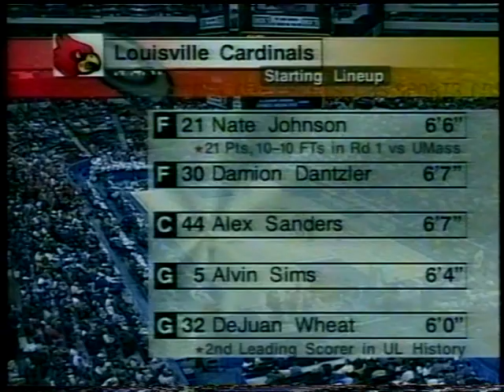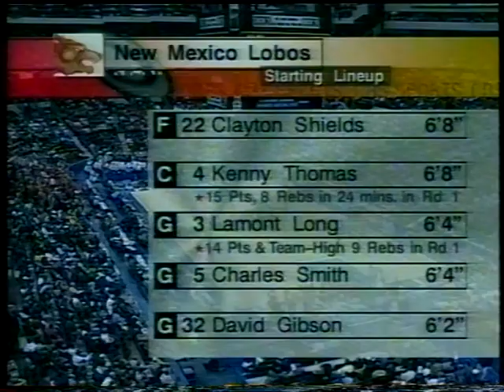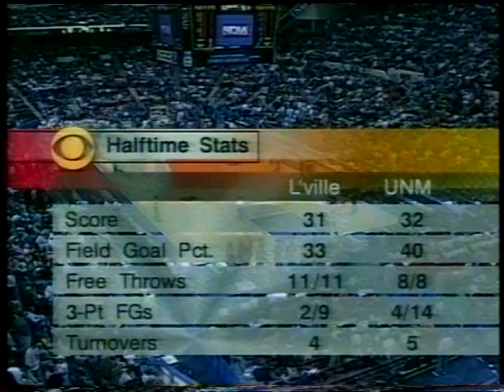New Mexico vs Louisville - NCAA 96-97 East Region Second Round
A raíz de la entrevista a Antonio Rodríguez en el podcast Basketcat recuperamos el primer partido como comentarista técnico de Antonio Rodríguez. ¡¡Siempre es un gustazo oírle hablar de baloncesto!!